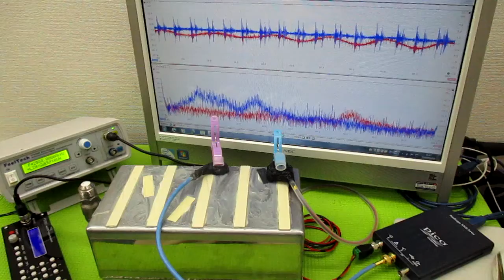メガヘルツの超音波発振制御プローブ